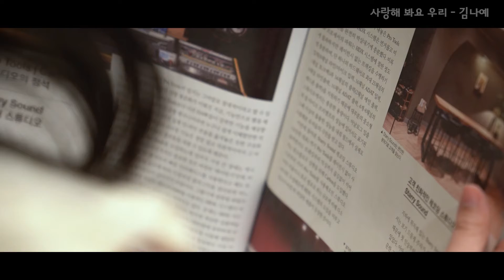[원러브원송] 사랑해 봐요 우리 - 김나예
원러브원송 김나예 사랑해 봐요 우리#뮤직비디오
광고, 라이브 커머스, 드라마등 다양한 분야에서 활동하고 있는
김나예 아역배우입니다^^!